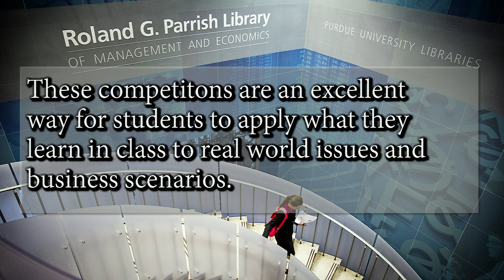Inform Purdue: Austin Coon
In his college career at Purdue University, Austin Coon–a senior double economics Honors and management major–has found participating in case competitions to be an excellent way to apply what he’s learned in the classroom and to real-world business scenarios.

“Taking part in case competitions has vastly improved my public-speaking skills and given me confidence to succeed in job interviews. In a typical case competition, participants are given anywhere from four hours to two weeks to solve a case with a team. During that time, you are tasked with becoming an expert in the given problem and industry. Oftentimes, you have to start right at square one, as you will be presented with an issue that you know nothing about,” he explained.

Coon is one of many Purdue students whose learning activities outside of the classroom require information literacy skills. In the brief Q&A below, he talks about how he has applied those skills to his areas of study in economics and management.

Q. What are ways that you are learning to use information at Purdue that will be useful for your future professional (or personal) endeavors?

A.  Case competitions allow students to expand their knowledge by challenging them to learn as much about a topic or industry as possible in a short time frame. Purdue offers several competitions a year—such as the annual Midwest Business Libraries Case Competition (formerly known as the Parrish Library Case Competition)—that target students who have never competed in a case before.

Furthermore, as you improve your ability to perform in the introductory case competitions, Purdue offers more advanced competitions, for which they will fly you around the country to compete. During my sophomore year, I was fortunate enough to be taken to the University of Connecticut to compete in a competition there.

Q. Describe a time when you learned to use information in a new way to help you accomplish something.

A. A couple of years ago, I competed in an international case competition about big data and applying the data to the human resource (HR) practices of a company in the auto industry. At the time, I knew nothing about big data, had never taken a class on HR, and had very little experience with the auto industry. My team members and I were all in the same boat. We spent that week diving as deep as we could in those three topics and then were able to build a presentation that we were incredibly proud of when we were finished. We ended up earning second place, which was the best placement a Purdue team has ever achieved in the competition.

Q. Have you learned to use information in a course that you have applied to a different situation?

A. Purdue and case competitions have strengthened my ability to process large amounts of information and condense it. For example, in my internship this past summer, I worked with large sets of data. One of my tasks was to turn the data into a “meaningful story” to present to the company’s senior leadership team.

To explain, I was tasked with creating a scorecard that tracked our relationship health with our different clients, so I would track to see which of our clients were happy with us and which were upset, as well as what made them happy or upset.

To create this scorecard, I analyzed data on the hundreds of different metrics that my company recorded for each client, as well as conducted interviews with client contact leaders in the organization to get a holistic understanding of what made clients upset.

After understanding this, I was able to design a scorecard that was automatically populated with objective metrics and organized in an easy-to-understand color code and format for each of the 180 different clients that we tracked internally.

By doing this, I was able to give our leadership a way to pinpoint quickly any pain points we had with our clients. With this knowledge, they could then focus their efforts on any key issues to improve client satisfaction.

My experiences at Purdue have given me the confidence to believe in my own abilities and to trust that I will produce a product of high quality. My time at Purdue has also made me feel properly prepared to work with several other full-time employees that are high in the organization’s hierarchy.